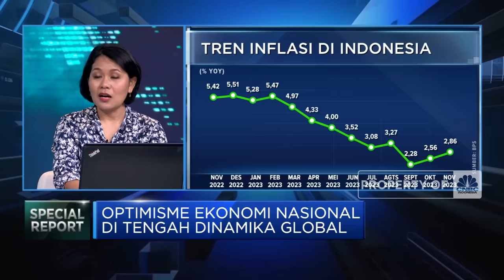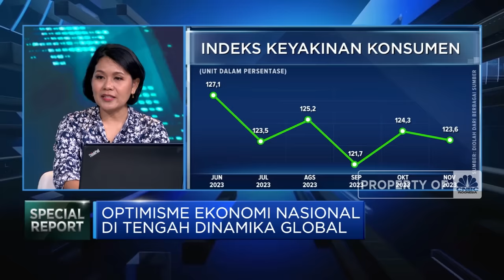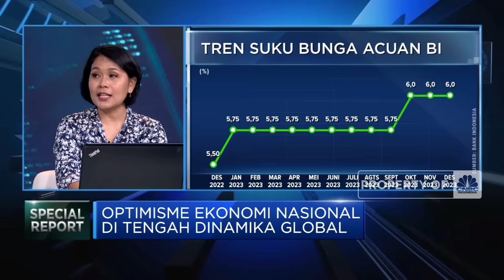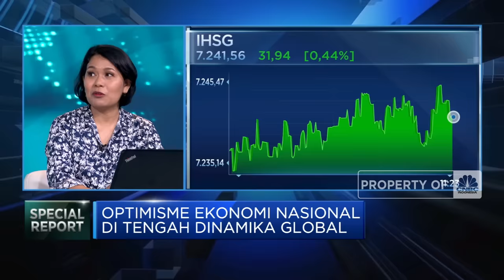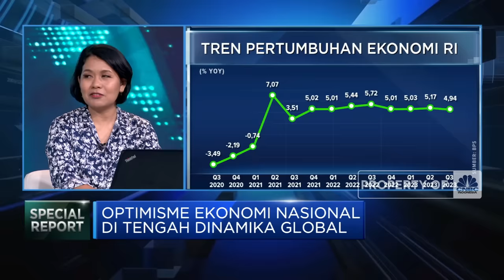Outlook Perekonomian Indonesia 2024, Optimis Dan Waspada!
Kementerian Koordinator Bidang Perekonomian RI menggelar Seminar Nasional Outlook Perekonomian Indonesia 2024 dengan tema "Optimisme Penguatan Ekonomi Nasional di Tengah Dinamika Global" untuk menyampaikan pandangan perekonomian Indonesia di tengah dinamika global.

Dalam Seminar Outlook Perekonomian Indonesia 2024  dipaparkan Strategi Kebijakan Fiskal, Moneter & Sektor Keuangan Mendorong Pertumbuhan Ekonomi Indonesia.

Seperti apa prospek dan tantangan ekonomi 2024? Selengkapnya simak Diskusi Kania Sutisnawinata bersama Menteri Keuangan, Sri Mulyani Indrawati serta Deputi Gubernur Bank Indonesia, Juda Agung dengan Ketua Dewan Komisioner Otoritas Jasa Keuangan (OJK),  Mahendra Siregar, dan Ekonom Senior, Chatib Basri dalam Seminar Nasional  Outlook Perekonomian Indonesia 2024,  CNBC  Indonesia (Jum’at, 22/12/2023)